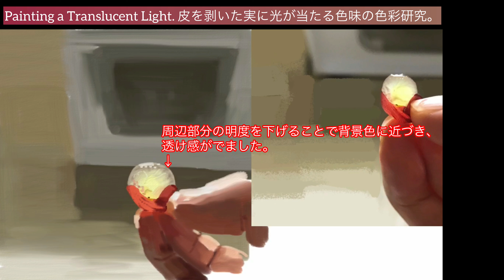#2 Painting a Translucent Light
Painting a Translucent Light
9th July 2024
No.1-1

Adobe Frescoを使い、色使いを研究するシリーズ。
色はスポイト機能でコピーします。

今回はぶどうの実を光に透かして見たときの色彩研究です。

抽出した色
ぶどう
皮の明るい色→オレンジ味のあるレッド、明度89
皮の濃い部分→赤味のあるチョコレートレッド、明度40
実の外側→肌色(ジョンブリアン)の明度をやや低くしたグレー、明度73
実の中心部→レモンイエロー+ホワイト、明度100

実の外側の明度と中心部分の明度を比べてみると、外側の明度の方が低く、中心の明度の方が高い(明るい)。
外側の色の明度を下げる(中心部分の明度とコントラストを強くする)と、背景色に近い色味がついて、実に透明感(透け感)がでた。

実の筋→少し明度を下げたイエロー+イエローオーカー、明度94

ここで挙げた色名は、スポイト機能で抽出した色を見たうえで、
実際の絵の具で作るとしたら、この辺りの色を使って作るだろうというというものになります。

🎵Music
A Theme songs for WHEN IT RESONATES Prototype
「響くとき（Quand ça brille）」テーマソングプロトタイプ版

昨日よりも今日、そして今日よりも明日、というふうに人物の顔の描写をより良く描くことができるように、日々工夫や研究を重ねていく中で、その過程や、発見したことや気付きなどを共有していくものです。

この模写の様子は、

7/9

のブログ記事の関連動画です。
こちらにもその過程や、発見したことや気付きなどをまとめていますので、ご興味のある方はご覧になってみてください。

※再生中撮影機材取り付けの関係で画面が揺れます。どうぞご了承ください。

⭐私の応援方法はこちら。いつもありがとうございます😊

『いろんな色があることが大事』
『いろんな色があるから素晴らしい絵になる』
『それは私達一人ひとりに個性というユニークなカラーがあるのと同じことなのだよ』
絵は私にこのようなことを思い出させてくれます。

◇オリジナル作品作成詳しくはこちらをご覧ください。

Painting remind me that Beautiful paintings are made from various colors.

©︎KEISUKE NOMURA